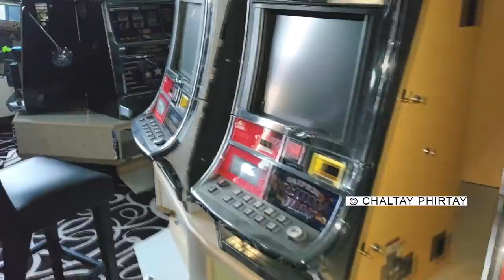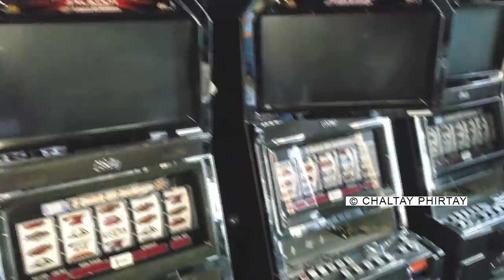Biggest Cruise Ship Inside Exclusive Footage || Celestyal Experience || Karachi Tourism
The vessel was constructed by Fincantieri at their yard in Marghera, Italy with the yard number 5899. The cruise ship's keel was laid down on 23 April 1992 and the vessel was launched on 28 November 1992.
In July 2020, the ship was sold to Celestyal Cruises, renamed Celestyal Experience and laid up at Piraeus, later at Eleusis.15 In September 2021, due to the pandemic, Celestyal sold the ship, while still in lay-up, to Beacon & Bay Shipping Services of Dubai, who renamed her Antares Experience, reportedly for on-sale for future trading. It was later reported that it was sold for scrap.18 In November, the ship sailed to the Gadani Ship Breaking Yard in Pakistan for scrapping. The ship was beached on December 3rd.

 YouTube 👉 👉 chaltayphirtay
Follow   👉 👉 chaltay_phirtay2020